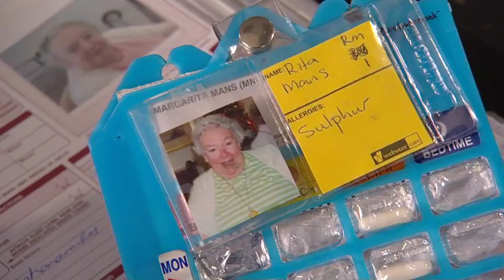Medication in Aged Care 4 The Right Person